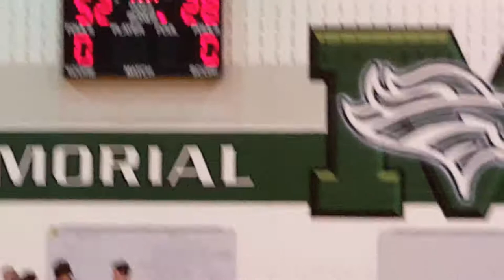Copy of 20161025 195429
Connor Fredinburg, Sioux Falls, South Dakota, 8th grade, 10.25.16